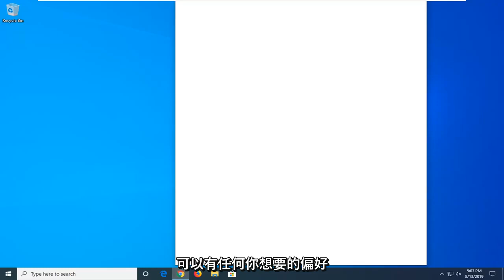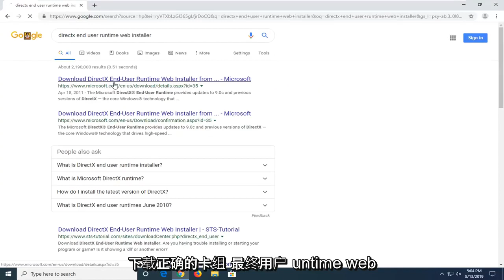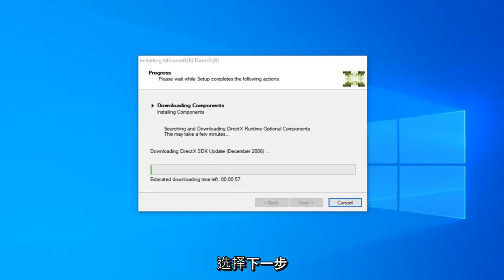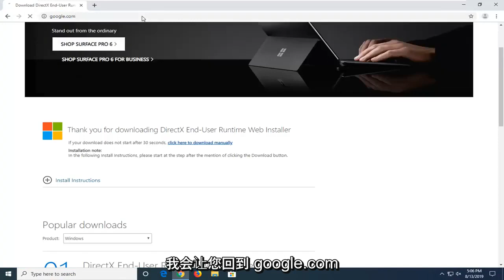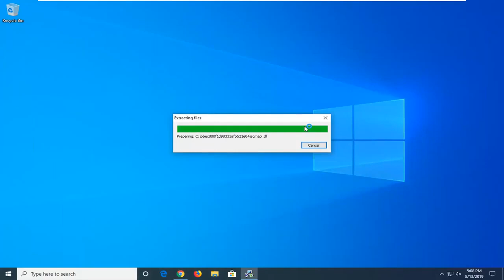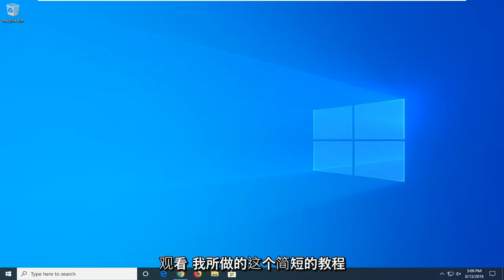如何修复Windows 10中的``应用程序无法正确启动0xc00007b''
如何修复 Windows 10 和 Windows 11 中的错误 0xc00007b。

如果您看到此错误消息：“应用程序无法正确启动”，可能是因为您正在尝试运行游戏或程序，但有些地方不太正确。

以下是各种方法，其中大部分都很简单，您可以使用它们来尝试修复 0xc000007b 错误。您可能只需要一个，但在某些情况下，您需要它们的组合。

通常，当混合使用 32 位和 64 位版本的 Windows 和应用程序时，您会看到此错误。

本指南解释了错误代码 0xc000007b 发生的原因，并介绍了修复它的分步解决方案。如果您对错误感到困扰，请继续阅读并在此处找到解决方案。我们在使用计算机时可能会遇到很多 Windows 错误，例如 0x80070057、0x80004005、0x80070005 和 0x80070002。其中许多是可以修复的，但遇到错误仍然很烦人，因为搜索解决方案需要花费太多时间和精力。 0xc000007b 应用程序错误很常见，用户可能会经常遇到它。但是，很少有用户知道如何修复它。那是因为这个错误可能是由各种原因引起的，并且没有一个单一的修复程序能够处理它。在这里，我们将讨论针对不同原因的不同方法。

错误 0xc000007b 是用户在尝试运行某些应用程序（包括国际足联、GTA、马克思佩恩、战地、孤岛惊魂、刺客信条、使命召唤和许多其他游戏等游戏）时必须面对的最烦人的 Windows 错误之一。在人们中非常受欢迎的应用程序）。

错误码 0xc000007b 主要如下图所示，但在访问某些应用程序时也会出现：

应用程序无法正确启动 (0xc000007b)。单击确定关闭应用程序。

错误 0xc00007b 通常出现在您的 Windows 操作系统中，并显示“应用程序无法正确启动”消息。

此问题主要发生在您尝试运行与您使用的 Windows 版本不兼容的应用程序时。

以下几行将向您展示您可以采取哪些措施来修复错误消息 0xc00007b“应用程序无法正确启动”，以及如何在未来避免此错误消息。0xc00007b“应用程序无法正确启动”。弹出错误 0xc00007b 有几个原因。此问题的最常见原因是 32 位应用程序和 64 位应用程序与您的系统不兼容。例如，当 32 位应用程序尝试在 64 位系统上执行自身时。

在本指南中；我将列出所有解决方案作为据报道对我们的用户有效的方法。您应该从方法 1 开始遵循每种方法，并停止在适合您的方法上。